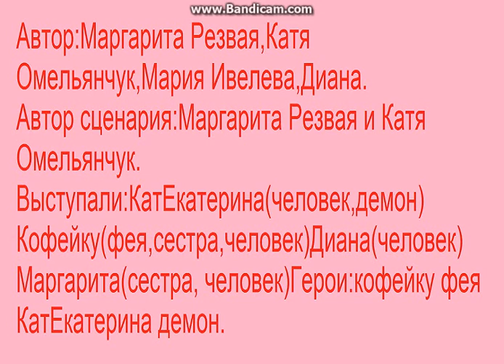Страшилка про демона 5 серия